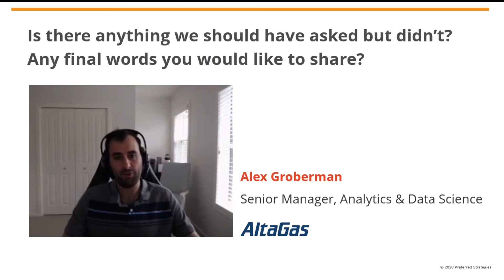AltaGas: Questions They Wished We Had Asked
We came alongside AltaGas as they brought in Power BI to have modern analytical capabilities, such as displaying business insights, making high-quality decisions, and managing complexity. They are a North American energy infrastructure company with a focus on owning and operating assets that provide clean and affordable energy to their customers.
During our Customer Roundtable, we learned how AltaGas is progressing with their data-driven cultures with Power BI and QuickLaunch.

One piece of advice, picking a platform and trying to standardize on that platform as much as possible has served us very well.  It takes so much friction out of doing new things.

Presenter: Alex Groberman